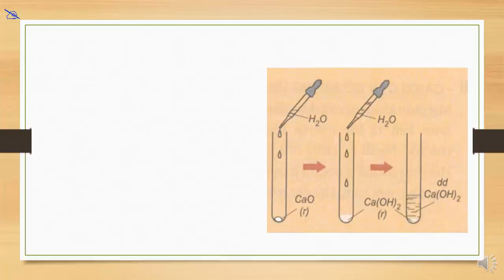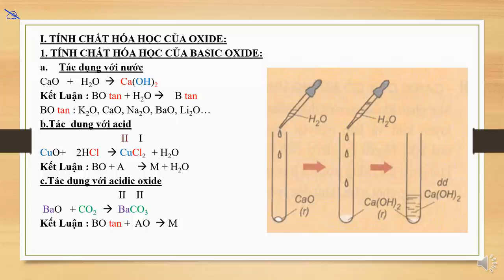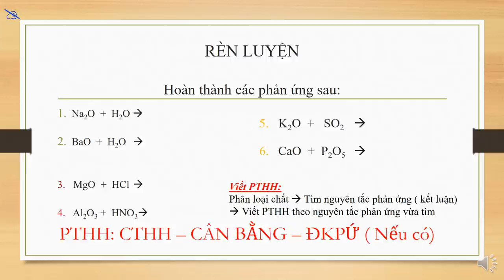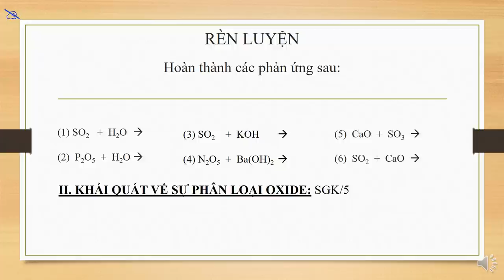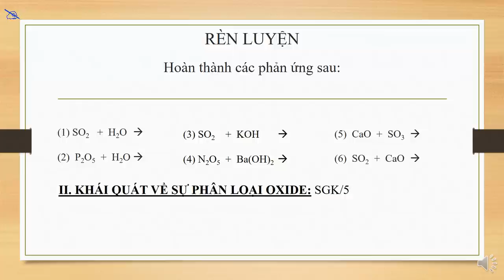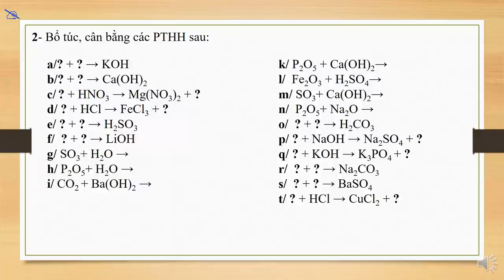HÓA HỌC 9 (Tuần 2 / HK1) - Tiết 3 - Chủ đề: OXIDE